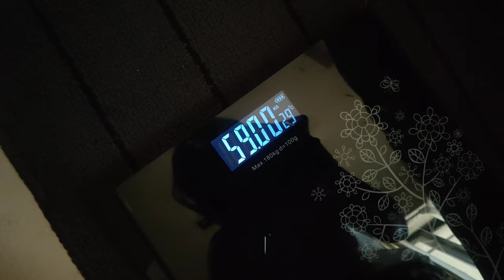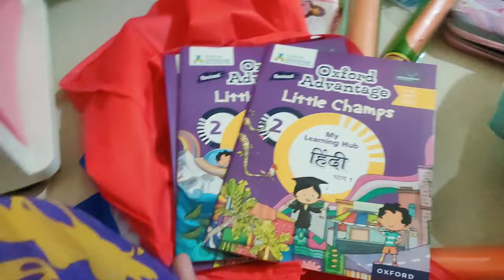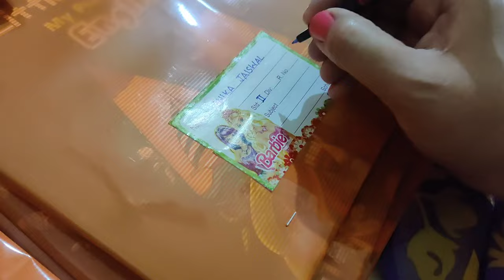Anika ka birthday Aa raha... Timeless Hair Styling| 22 months old Toddler?👶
something is happening can you guess it?

🌸Baby Skin Care:
1. Baby Lotion & wash
sensitive skin lotion
2. Baby massage oil
3. Baby wash & Soap
4. Baby Hair oil
5. Baby Diaper & Rash cream
nb tape
rash cream
6. Baby Wipes
7. baby bottom wash after poop
🌸Baby Health care:
1.
2. vapour rub for cold
4. steamer
5. nebulizer
6. thermometer
7. medicine feeder
8. Electric Nail trimmer
9. training toothbrush